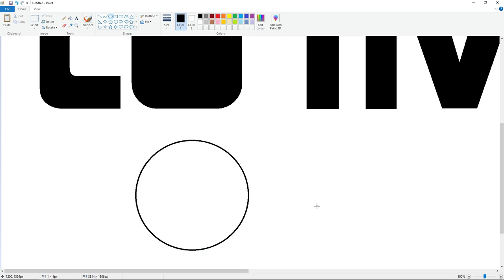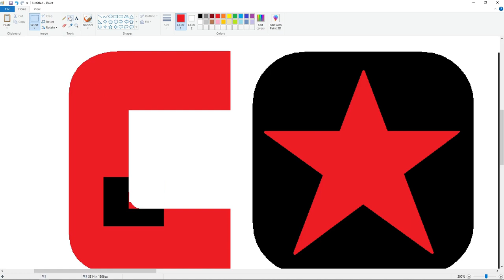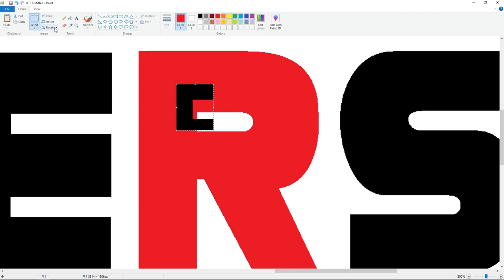How to draw the Converse logo using MS Paint | How to draw on your computer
In this video, I will show you how to draw the Converse logo on your computer using Microsoft Paint. Have Fun!

*Font: Converse Allstars ( Edited )